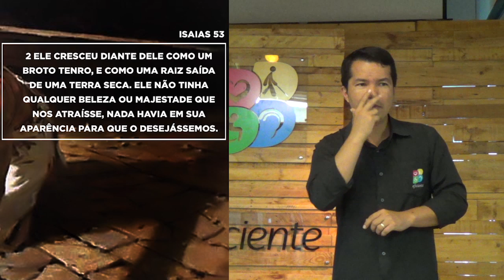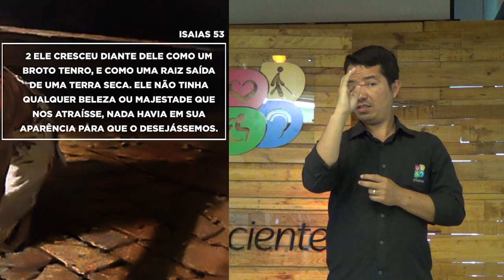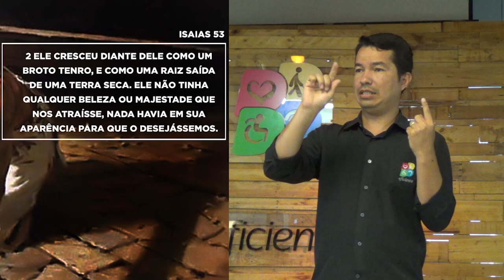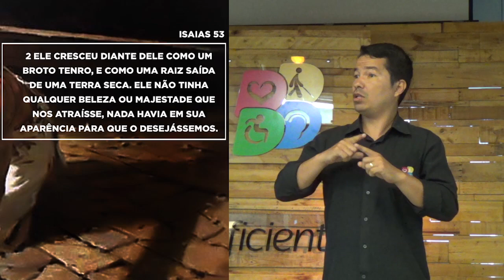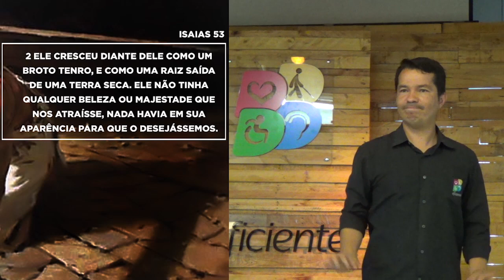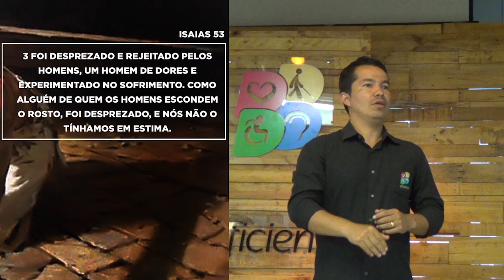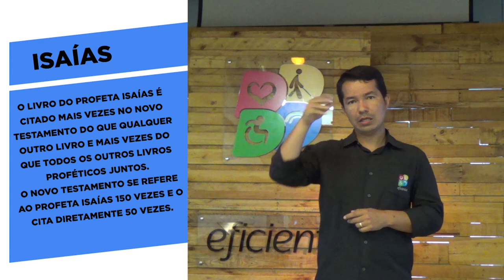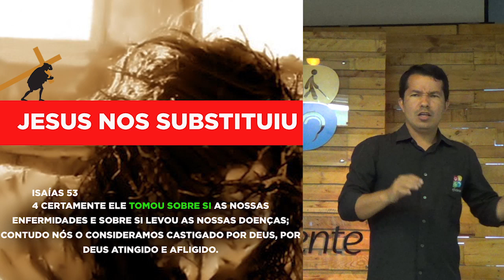Nossa Dor: Isaías - Pr. Adoniran Melo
Em toda a Bíblia, fogo é um símbolo da presença, ação e julgamento de Deus. O livro do profeta Isaías é um dos mais citados na Bíblia e faz 32 referências sobre fogo.

"Certamente ele tomou sobre si as nossas enfermidades e sobre si levou as nossas doenças, contudo nós o consideramos castigado por Deus, por ele atingido e afligido."
Isaías 43:4 (NVI)

Podemos extrair desse versículo que Jesus nos substituiu e Jesus quer cuidar de você. Com base nisso, só resta uma pergunta: você já entregou sua vida para Jesus?